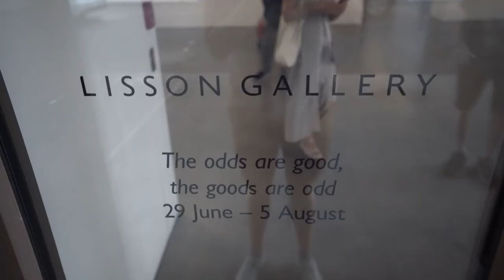DEVON TURNBULL OJAS AT LISSON GALLERY, NYC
Drawing on 70-year-old audio technology, former fashion designer Devon Turnbull is turning the hi-fi audiophile world on its ear. Devon brings together disparate communities from art, audio, street culture, menswear and Japanese hi-fi culture. From Mark Ronson to Coldplay to the late Virgil Abloh, all of whom own his systems, Devon draws young, fashionable folk to his OJAS audio brand--smart listeners who wouldn’t know an SET amp from a Garrard turntable.

At his three week event at Lisson Gallery in NYC, Turnbull pulled hordes of under-40 music lovers to hear his horn-loaded speakers, Herb Reichert- designed  tube amps, Steve Berger/Devon Turnbull phono stage, and modified Technics turntables and SPU carts. Devon, along with DJ Russell Lee Fine, played classic Blue Note vinyl and master tapes from the likes of Horace Silver and Larry Young. And the attentive crowd sucked up the sounds, read the album liner notes, and didn’t stare at their phones.
Devon: “I say homage to Herb’s design because really no two SET amps are the same when they’re made in different decades with different parts. The operating points are close but really he only gave rough guidance on the exact voltages.
“The power tube is WE 300B.
“Steve Berger and I collaborated on the phono stage.
“The multi cell horns are Ojas.
“The turntable is a HEAVILY modified Technics 1200G.
One arm is Ortofon, the other is Dynavector.
Cartridges are all Ortofon and we used 4 different carts.”